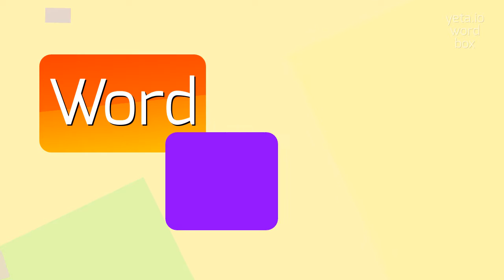How to say "subcrepitation"! (High Quality Voices)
Watch in this video how to say and pronounce "subcrepitation"!